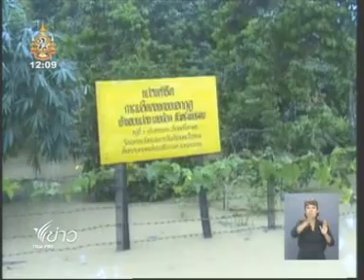22NOV11 THAILAND ; Part 3 ; Updated Flood News at Noon ; Thai PBS